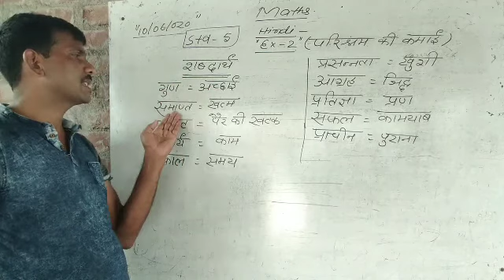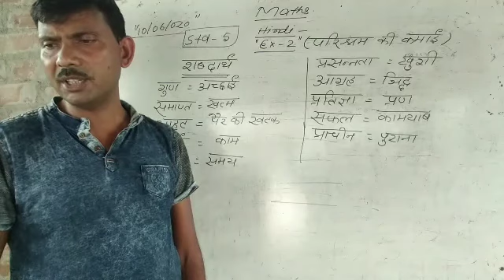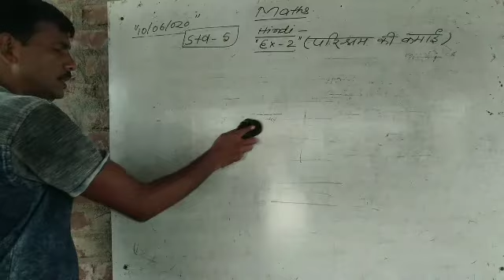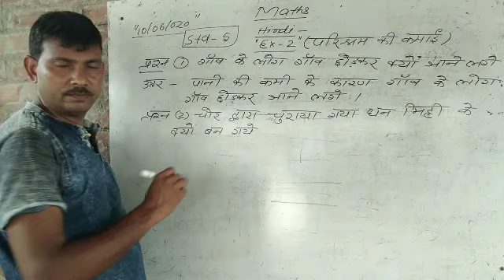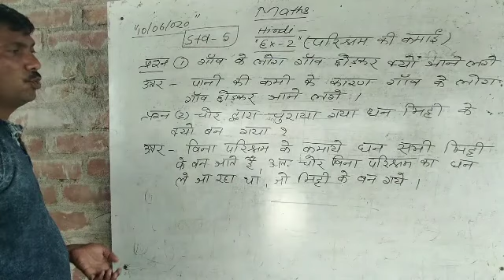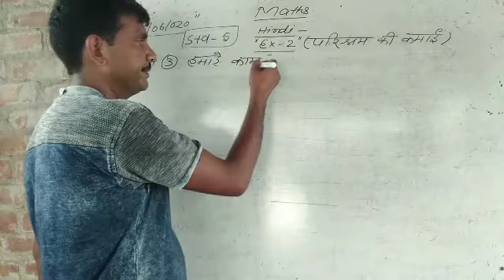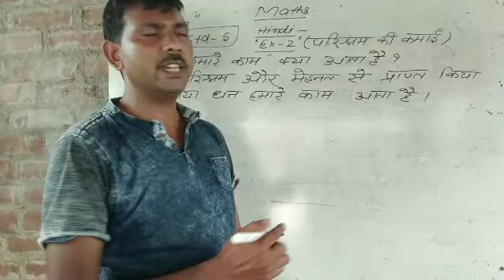हिन्दी कक्षा 5 परिश्रम की कमाई पाठ 2